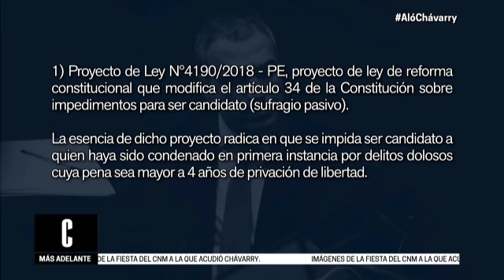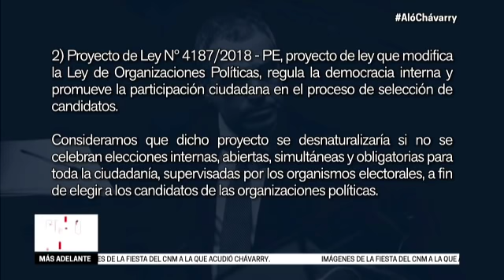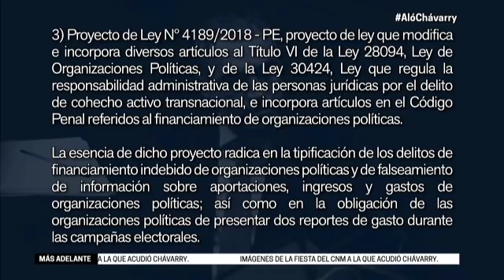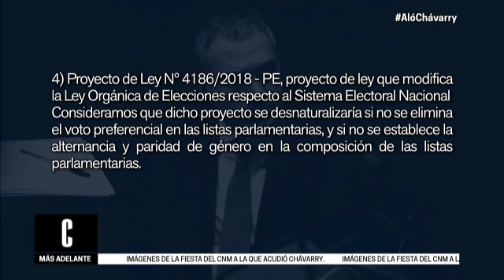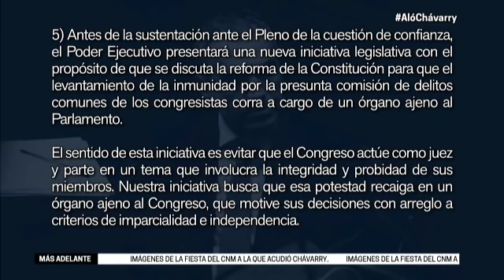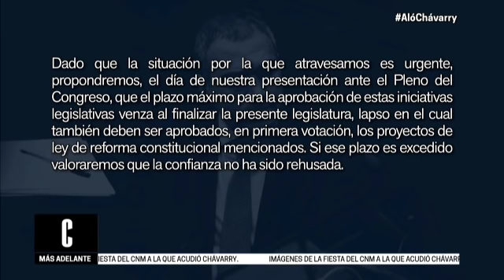Cuarto Poder: Rosa Batra sobre la cuestión de confianza (entrevista completa)